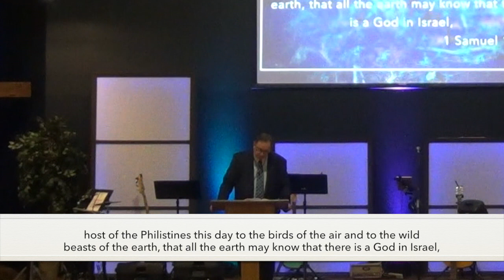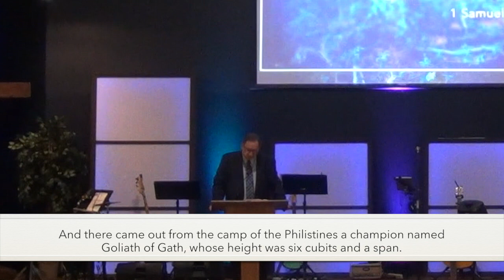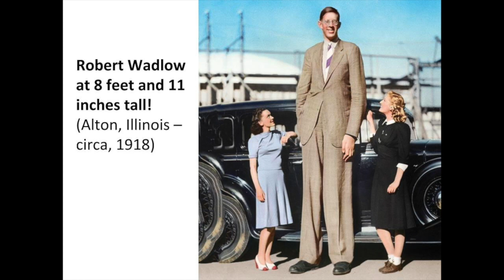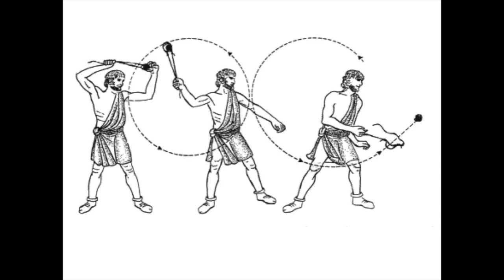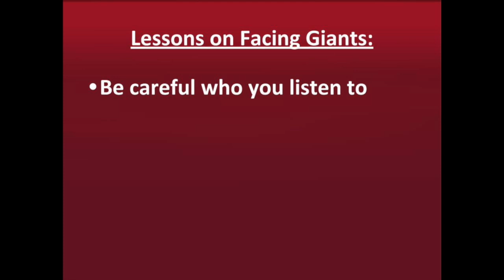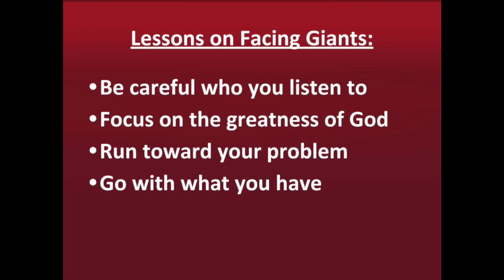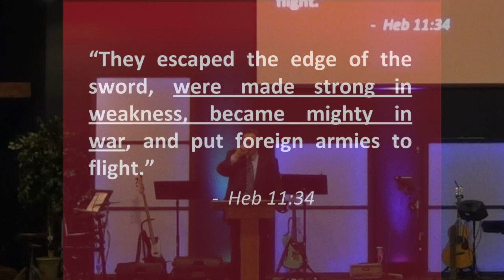David and Goliath (10/14/18)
Pastor Larry Rednower's message in 1 Samuel 17:46-49 about David trusting God to be with him as he killed the giant who was relentlessly taunting him and the Israelite people. in this message, Pastor Rednower encourages us to be "Giant Killers" in our own lives.